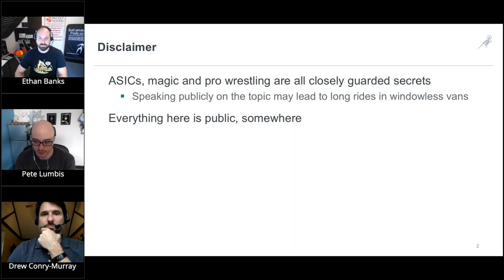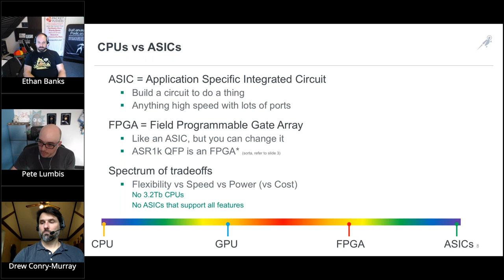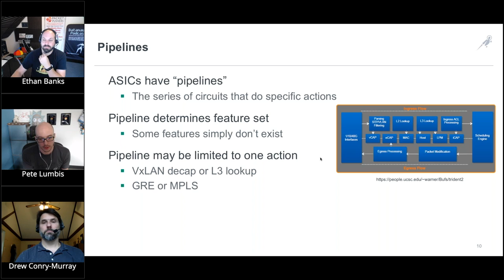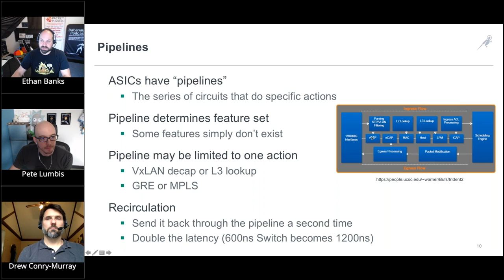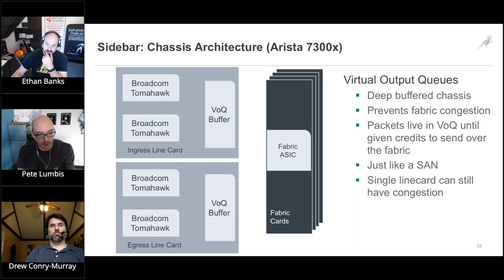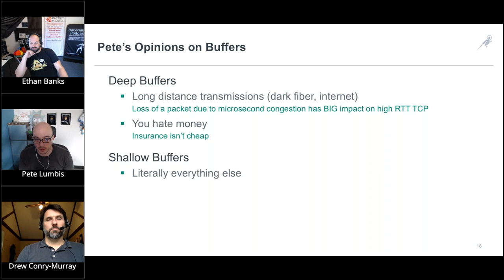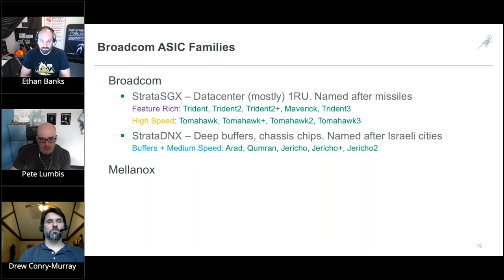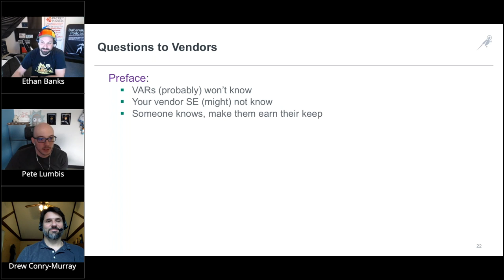Understanding ASICs For Network Engineers (Pete Lumbis)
On October 11, 2018, the Packet Pushers held their second Virtual Design Clinic. Enjoy this full-length presentation from that event.

Pete Lumbis of Cumulus Networks steps away from his Cumulus duties to share his knowledge of switching ASICs. Pete compares CPUs, GPUs, FPGAs, and ASICs.

From there, he discusses ASICs explaining pipelines, shallow vs. deep buffers, programmable ASICs, and the tradeoffs inherent in different designs.

Pete also positions various chipsets from Mellanox and Broadcom, including the Trident, Jericho, and Tomahawk families.

Register for the next Packet Pushers Virtual Design Clinic They are free, and you won't get any follow up messages unless you opt-in to receive them.